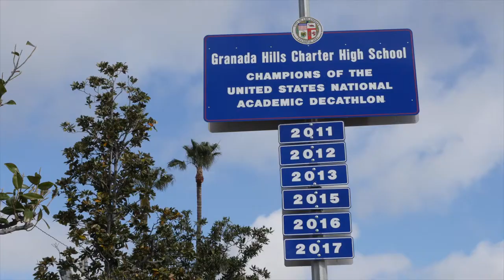17 Minutes in Granada Hills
March 14, 2018 at 10am the students at GHCHS had an student organized walk out to support the students at Marjory Stoneman Douglas High School in Florida. Students gathered at the John Elway Stadium and spelled out ENOUGH with their laid out bodies. 17 minutes for 17 Lives Lost...